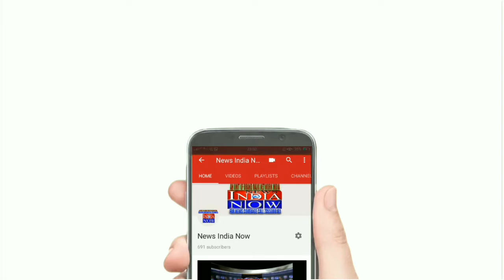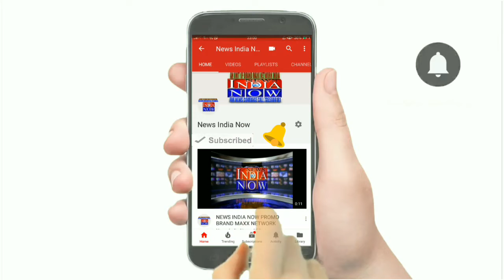NEWS INDIA NOW बिजली की समस्या को लेकर जालन्धर वासियो ने किया रोष प्रदर्शन।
बिजली की समस्या को लेकर जालन्धर वासियो ने किया रोष प्रदर्शन।